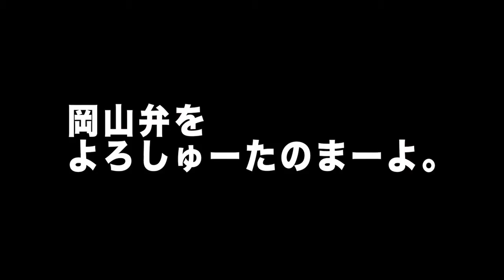「晴れの国福袋」その22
４つの楽しいショートコンテンツで、岡山の魅力を紹介する「晴れの国福袋」。
気になる２２袋目の中身は・・・・・・？

これがイチオシ！ええもん岡山「ひめのもち」
突然はじまる父と娘の岡山弁劇場　第６話
不思議発見！コレナニ？岡山「犬島」
ももっちが行く　体験！発見！おかやま「岡山湯郷Ｂｅｌｌｅに入門！の巻」